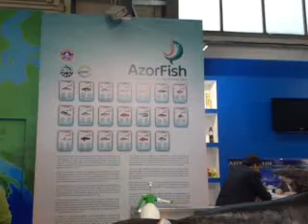Azores impresiona en Conxemar con el tamaño de sus ejemplares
Recorrido por la Feria Internacional de Productos del Mar Congelados en Vigo